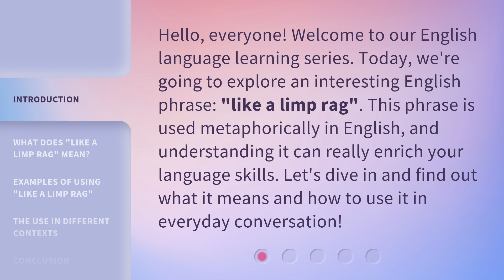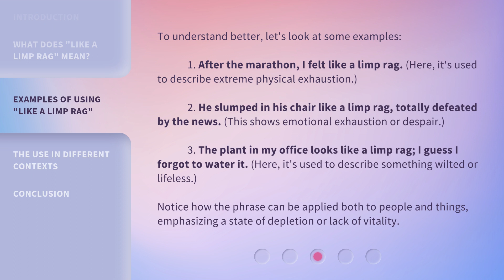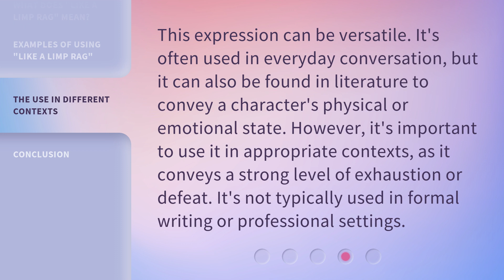Understanding the Phrase "Like a Limp Rag"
Decoding 'Like a Limp Rag': Unraveling the Mystery • Curious about the meaning behind the phrase 'Like a Limp Rag'? Join us as we unravel the mystery and delve into its fascinating origins, usage, and cultural significance. Prepare to be enlightened and entertained!

00:00 • Introduction - Understanding the Phrase "Like a Limp Rag"
00:32 • What Does "Like a Limp Rag" Mean?
01:10 • Examples of Using "Like a Limp Rag"
01:53 • The Use in Different Contexts